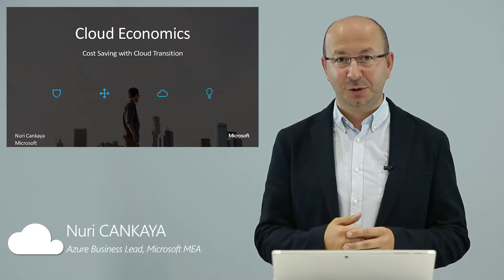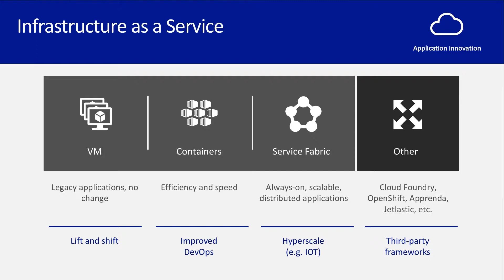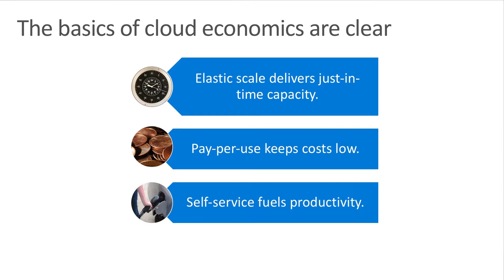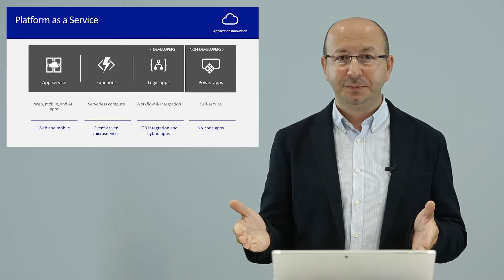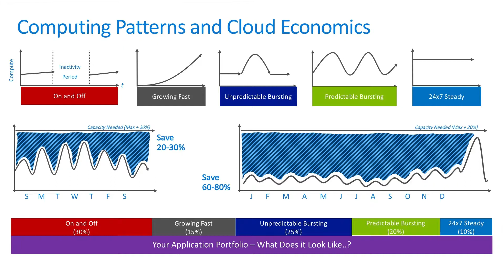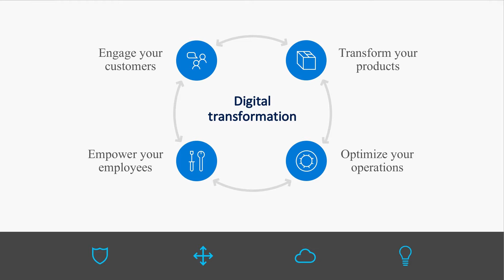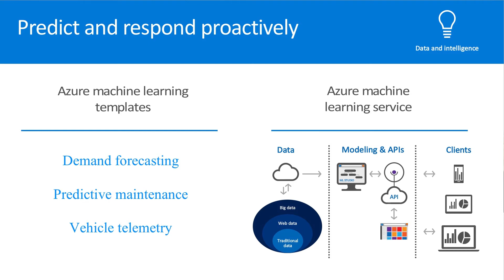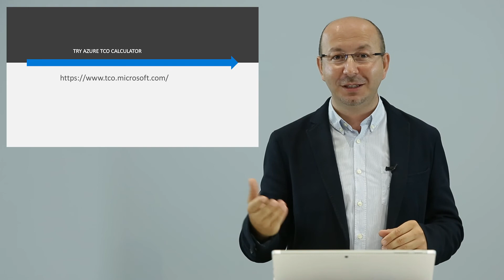Cloud Economics - Nuri Cankaya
In this video you will find the benefits of moving to Cloud from Cloud Economics perspective.